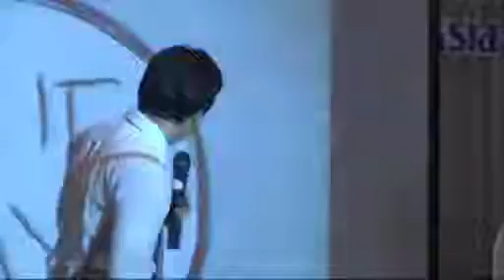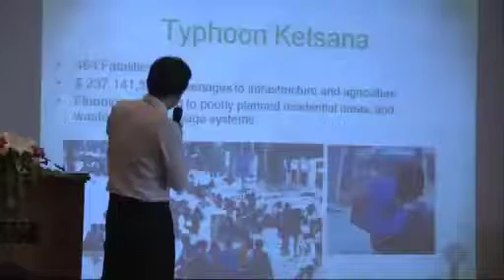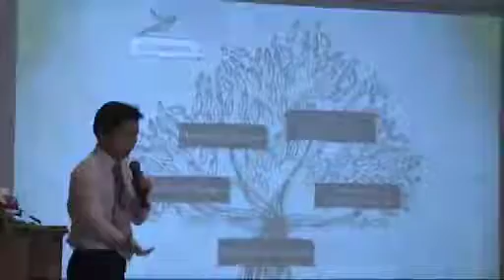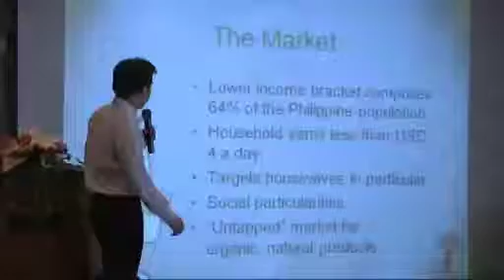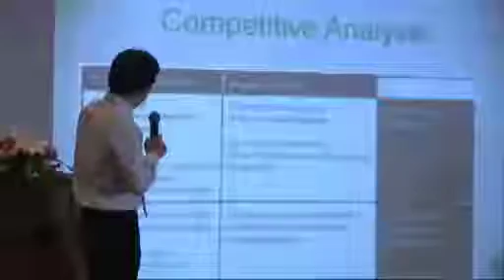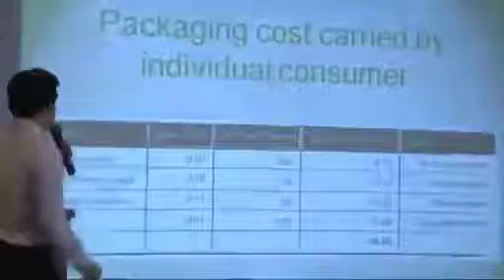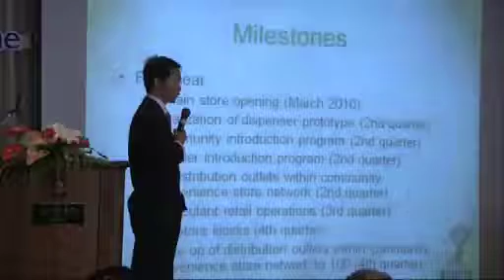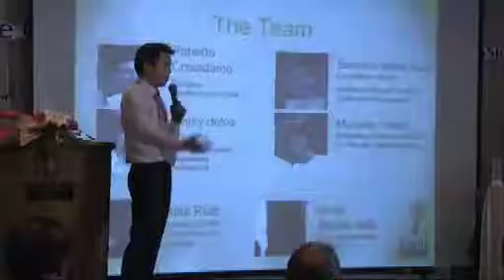Puno GSVC-SEA 2010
Puno from Ateneo University, the Philippines. Social Impact Assessment Winner in Global Social Venture Competition - Southeast Asia. 18 Mar 2010.